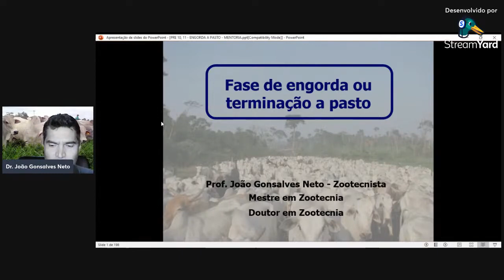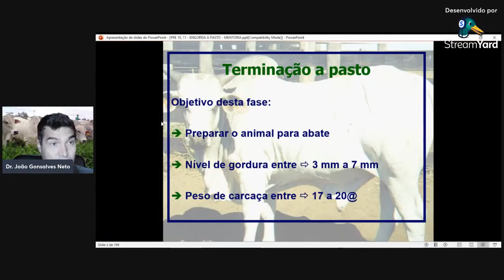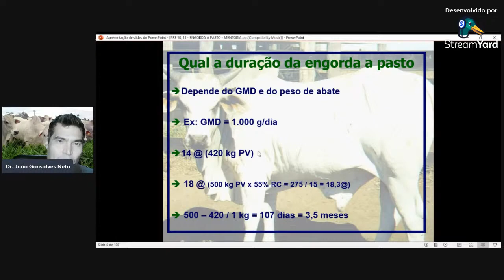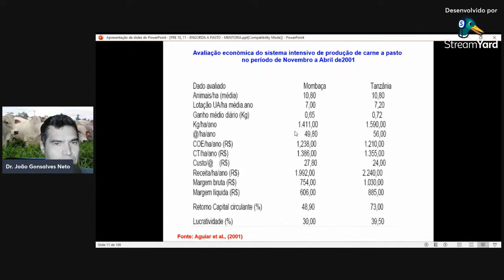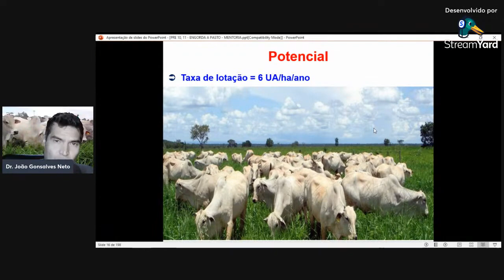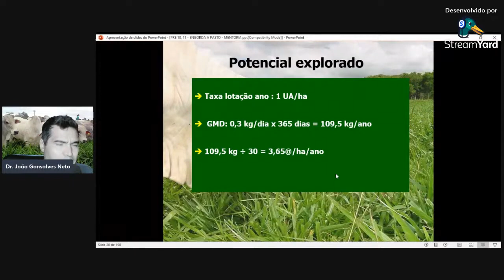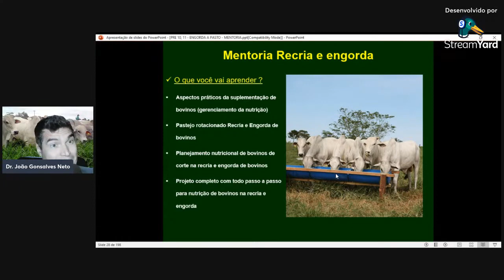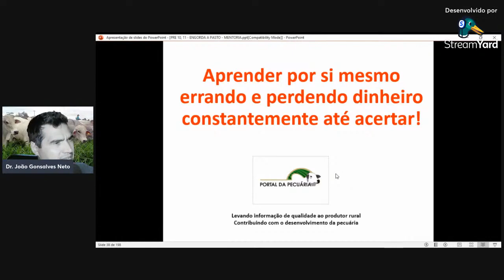Recria e engorda intensiva de bovinos